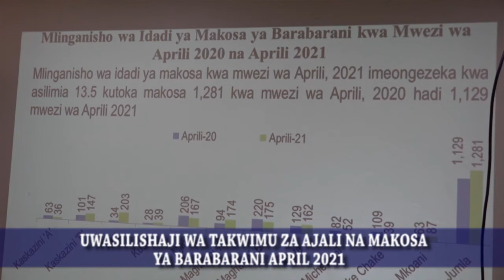UWASILISHAJI WA TAKWIMU ZA AJALI ZA BARABARANI ZANZIBAR HD 2021